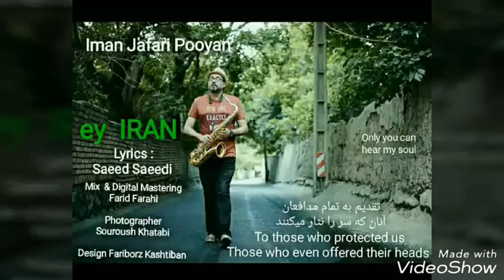Title iman jafari pooyan Ey Iranمناظر زیبایی از ایران همراه با آهنگ جدید ای ایران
Created by VideoShow vocal and sax by iman jafari pooyan .lyrics by saeed saeedi